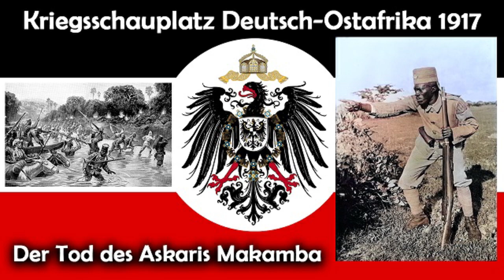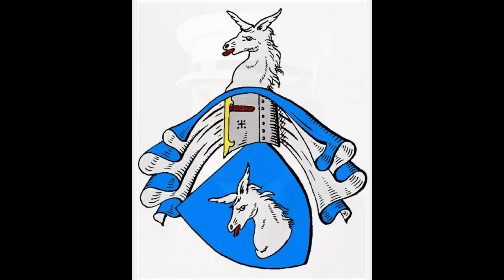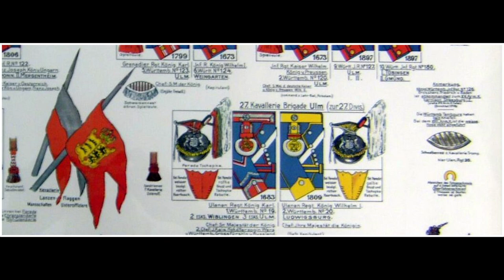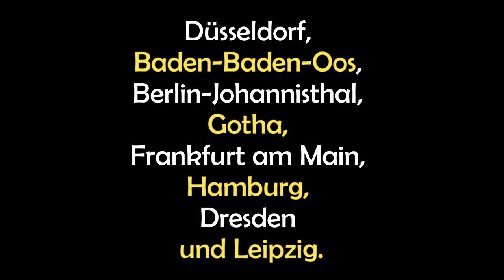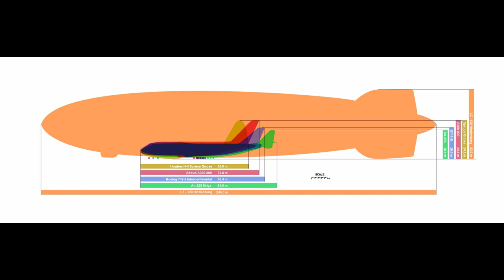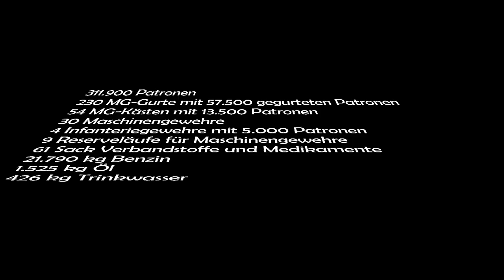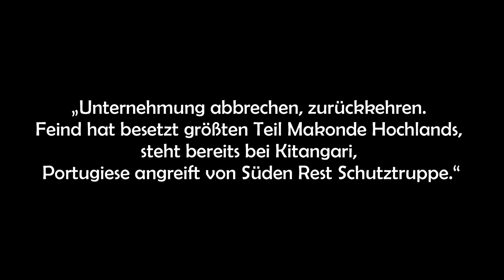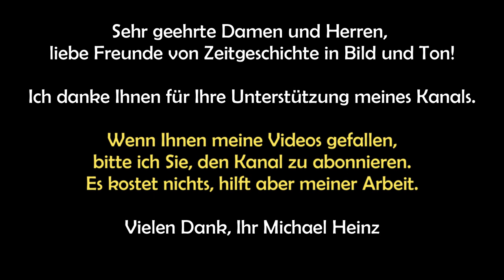1917: Die unglaubliche Kriegsfahrt des Zeppelins L 59 nach Afrika.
Zur Versorgung der Schutztruppe der Kolonie Deutsch-Ost-Afrika unter General von Lettow-Vorbeck im Ersten Weltkrieg war  im November 1917 der deutsche Zeppelin L 59 gestartet, beladen mit 50 Tonnen Material. Die unglaublichen Fahrt von L 59 unter ihrem Kommandanten, Kapitänleutnant  Ludwig Bockholt, war über Zigtausende von Kilometern gegangen mit all den Schwierigkeiten, welche diese Rekordfahrt mit sich gebracht hat.